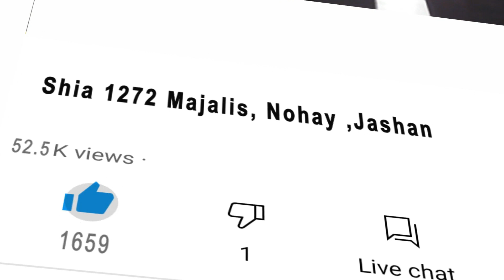Farhan Ali Waris 2021 New Nohay | Noha | Jhoola Ali Asghar Ka | Shahzada Ali Asghar Nohay 2021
Farhan Ali Waris 2021 New Nohay | Noha | Vekh Zulman De Inteha Ghazi | Punjabi | Live Noha khawani,
farhan ali waris noha jhoola ali asghar ka,
farhan ali waris new noha jaal gaye khamay,
farhan ali waris 2021 noha jhoola ali asghar ka,